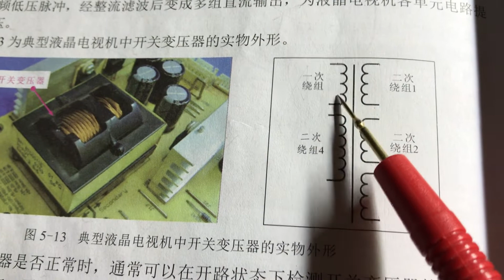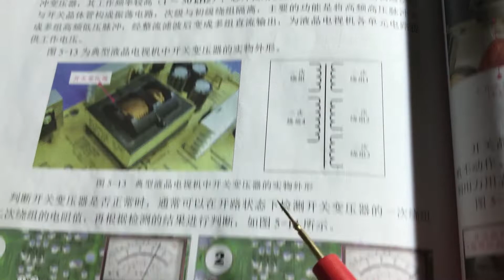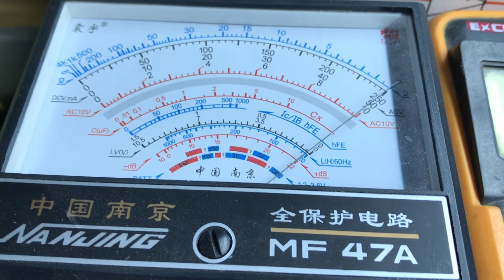怎样速修开关电源？大块头的高频变压器，线圈绕组知识要点